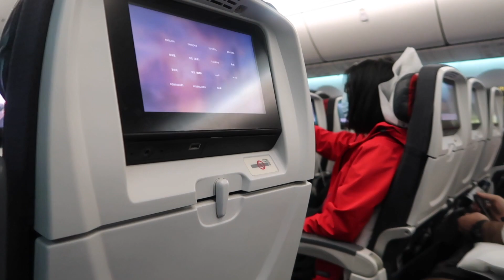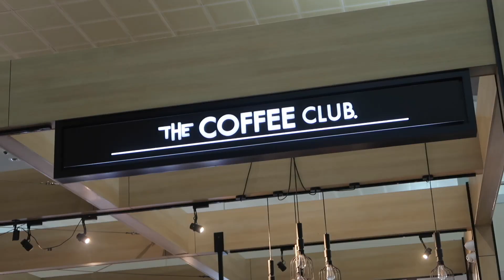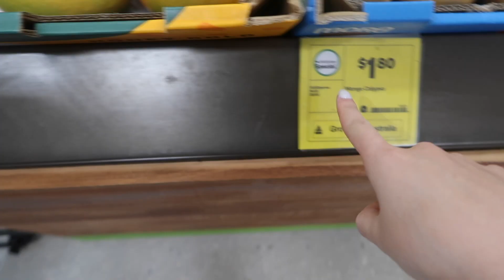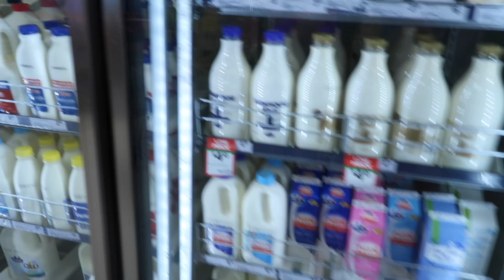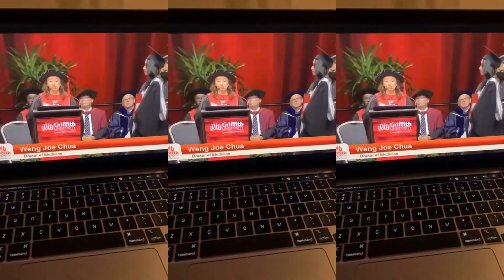CHELSEY GRADUATING MED SCHOOL 2023 | australia vlog part 1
On this week's episode of Catching up with the Chung's:

SHE DID IT Y'ALL! We officially have another Dr. Chung in the family!! Step aside father you are not the only doctor in the family! But the fam minus Zack flew down under once again to watch our sister graduate medical school this Christmas. It was hectic and fun as per usual — but this time our cousin and auntie joined us on this trip! Tears were shed, and voices were raised lol.